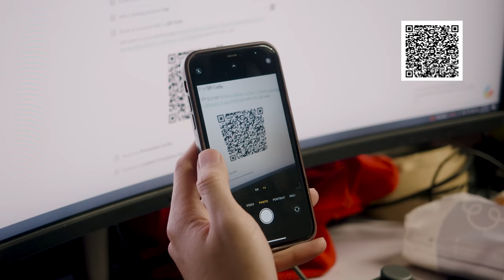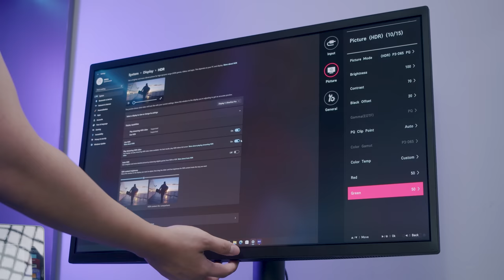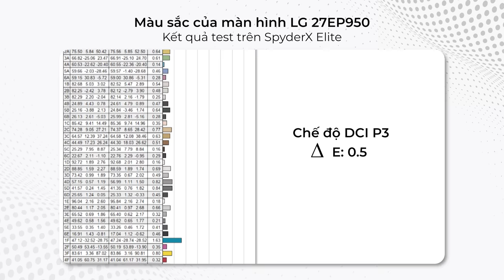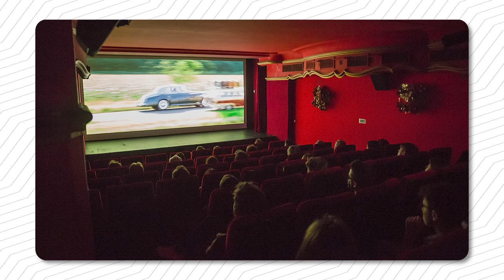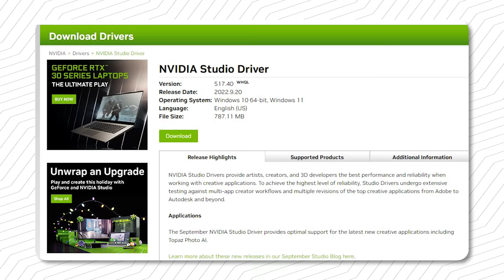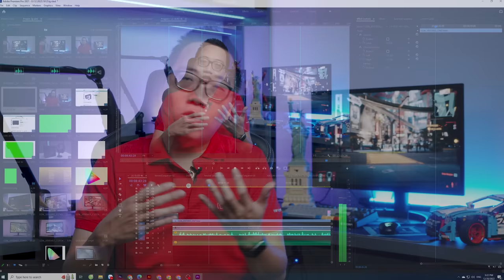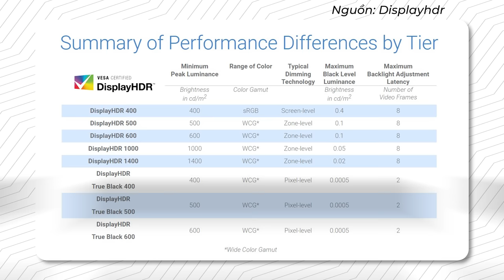ĐỪNG Mua Màn Hình Này Để Chơi Game!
Chúng mình đã nhận được 1 chiếc màn hình mới và rất XỊN của LG với mức giá gần 25 triệu đồng với mục đích chuyên dụng cho đồ hoạ in ấn và phim ảnh chuyên nghiệp. Đây cũng là màn hình được DISNEY sử dụng cho vài dự án phim của họ, vậy đâu là lý do mà 1 studio lớn như Disney lại lựa chọn màn hình này?